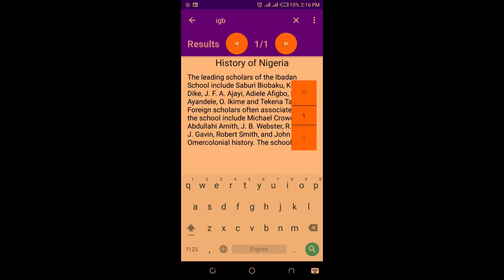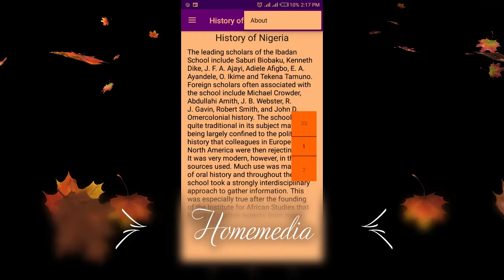How to use History of Nigeria App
Video showing app basic features